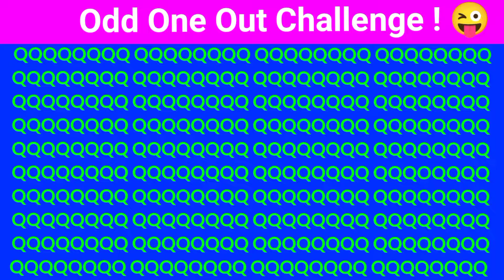Best Test On Youtube! Can You Find The Odd Letter In 15 Seconds